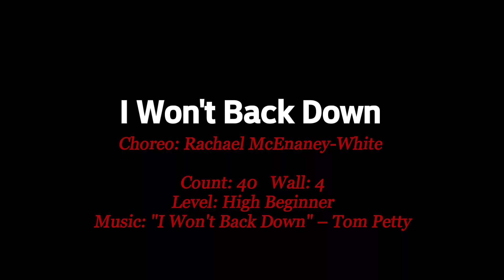I Won't Back Down - Rachael McEnaney-White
Count: 40

Wall: 4

Level: High Beginner

Choreographer: Rachael McEnaney-White (UK/USA) October 2017

Or: “I Won’t Back Down” – Jason Owen Approx 2.57 mins
htt1ps://youtu.be/t-VFedlv82k

●AWESOME LINE Class●
-Linedance Queen, 한국라인댄스협회 서초지회

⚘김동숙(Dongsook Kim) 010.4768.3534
■운정 연리지 문화센터(해솔4단지)-수시접수
🍀고급반
🍀중급반
🍀초급반(운정맘 카페동아리)
🍀입문반
🍀직장인반

■파주보건소(금촌) 야간라인댄스(분기별접수)

■운정보건소 야간라인댄스(분기별접수)
■백석체육센타
■파주.고양 자격증반/심화반/강사입문반/공연반

⚘박현진(Hyun Jin Park) 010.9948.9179
■행신 안디옥교회 휘트니스316(초급반)
-매주 수,금 11:15 ~ 12:05(50분간, 주2회)
■홈플러스 일산점(장항동)
-매주 월 11:30~12:20(50분간, 주1회)

⚘안성희 (Sung Hee Ahn) 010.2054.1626
■운정 충만한 교회 (시니어반)
-매주 월 11:00~12:00 (60분간, 주1회)